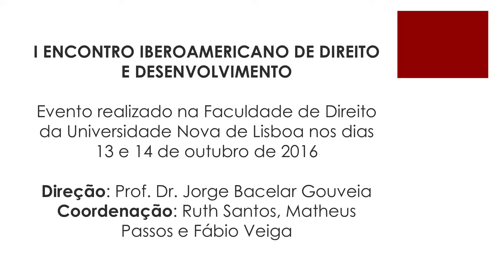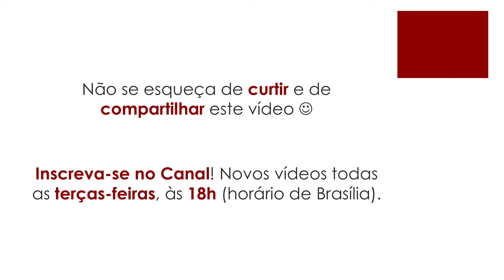Direito biomédico e desenvolvimento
Palestra “Direito biomédico e desenvolvimento — a procriação medicamente assistida no contexto ibérico — a lei espanhola ‘versus’ a lei portuguesa”, por João Tadeu Proença Xavier.

A palestra foi realizada no âmbito do I Encontro Iberoamericano de Direito e Desenvolvimento, realizado na Faculdade de Direito da Universidade Nova de Lisboa nos dias 13 e 14 de outubro de 2016. O evento teve a Direção do Professor Doutor Jorge Bacelar Gouveia e a Coordenação de Ruth Santos, Matheus Passos e Fábio Veiga.